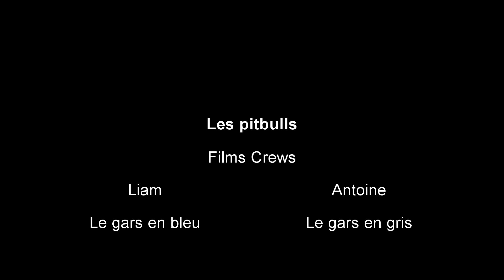Le moment: Pitbull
La vidéo du moment porte sur Régis et ses pitbulls. C'est pas contre toi Régis, mais contre la loi passée. Pour les intéressés. voici le lien de notre blog